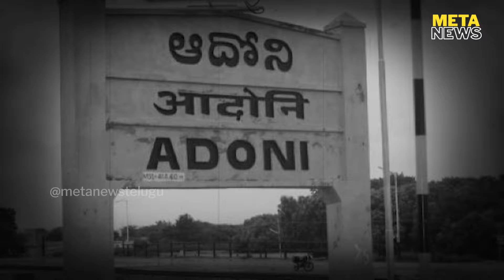పీవీ పార్థసారథి Vs వై.సాయిప్రసాద్ రెడ్డి - adoni politics -ap elections 2024 - Meta News Telugu